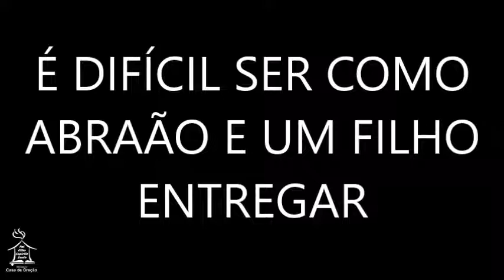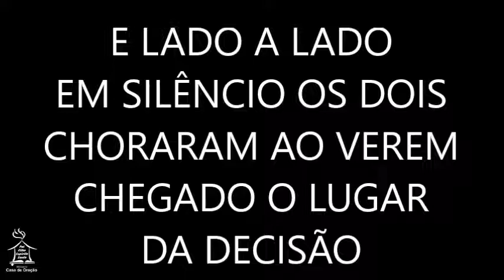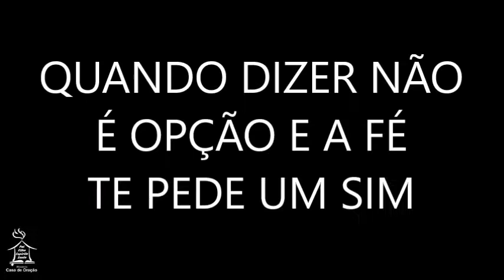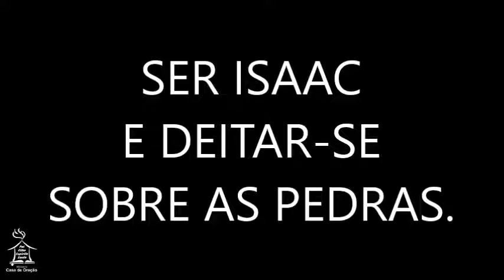ENTRE A FÉ E A RAZÃO - Trazendo a Arca (playback)